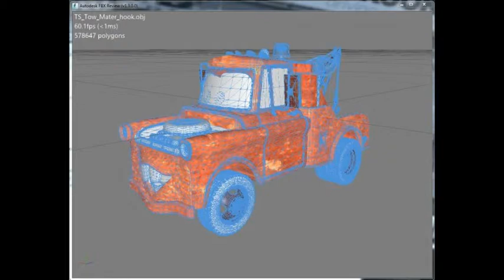3D Model Pixar Cars - Tow Mater at 3DExport.com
Download 3D Model Pixar Cars - Tow Mater c4d, obj, 3ds, fbx at 3DExport.com

3D Models → Cars → Old Cars → Pixar Cars - Tow Mater

Download Files:
Wavefront OBJ: obj 11.88 MB
AutoCAD: dxf 14.56 MB
Lightwave ver. 7: lwo 20.77 MB
Stereolithography: stl 15.47 MB
Autodesk FBX: fbx 15.86 MB
Blender: blend 20.81 MB
3DS MAX all ver.: 3ds 10.84 MB